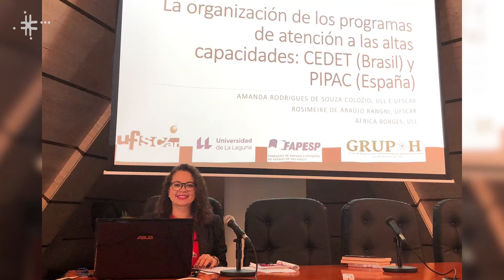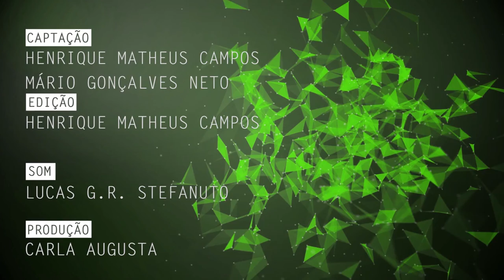Altas habilidades e superdotação são tema de pesquisa na UFSCar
Amanda Rodrigues de Souza Colozio, aluna do Programa de Pós Graduação em Educação Especial da Universidade Federal de São Carlos (PPGEEs - UFSCar), fala de sua pesquisa com crianças e adolescentes com altas habilidades ou superdotação.